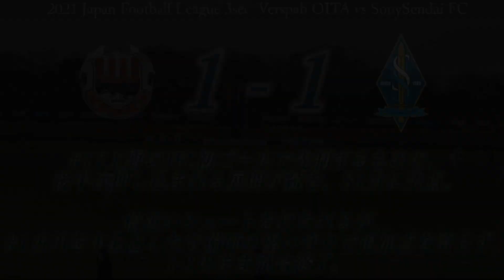第23回JFL第3節 ソニー仙台FC vs ヴェルスパ大分 ハイライト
第23回日本フットボールリーグ第3節 vs　ヴェルスパ大分戦のハイライト動画になります。